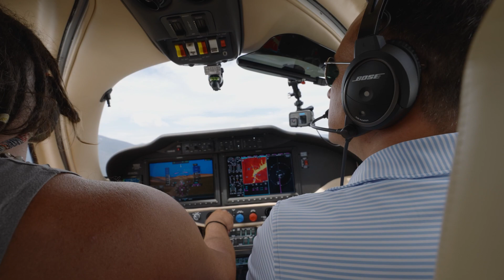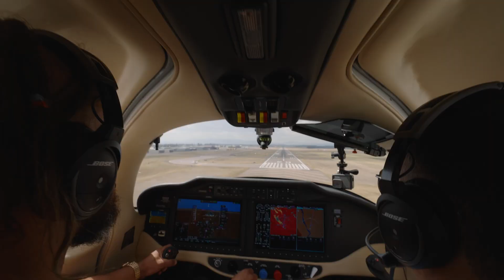DNT Vlog Day 3 ft. Rob Bailey and Dana Bailey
Today we fly with Rob Bailey, a 2x Van Bortel client in Montana! Come along!